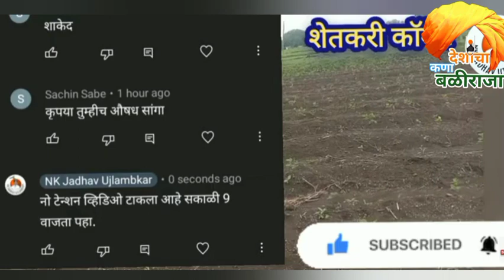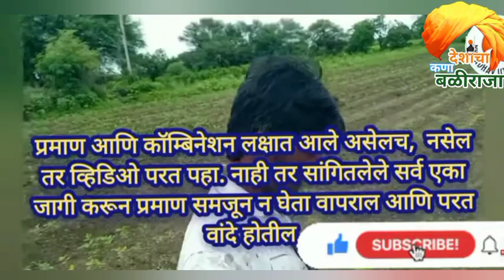तणनाशक जास्त पडल्याने पीक पिवळे पडले | No टेन्शन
सोयाबीनची दुसरी फवारणी | Soybean Favarni
कीटकनाशक तणनाशक एकत्रित फवारावे का.?
5 एकरमध्ये 25 लाख | खरीप हंगाम | भाजीपाला शेती
हा
 शेतकरी या पध्दतीने एकरी 25 क्विंटल उत्पन्न घेतो
MAUS 725 | New Soybean Variety | Parbhani
सोयाबीन लागवड संपूर्ण माहिती | Soybean Lagvad
शेतकऱ्यांच्या अनुभवातून 18 ते 20 क्विंटल सोयाबीन कसे निघते
यावर्षी हिवाळी सोयाबीन घेऊ नका
सोयाबीन उत्पादन घटण्याची कारणे | समजुन घ्या सविस्तर
हिवाळी सोयाबीन घेण्याचे फायदे व अडचणी समजुन घ्या
हिवाळी
सोयाबीन | न घेण्याची करणे | घेण्याचे फायदे

हिवाळी सोयाबीन
हिवाळी सोयाबीन ची लागवड कशी करावी
हिवाळ्यात सोयाबीन लावावे का नाही
hiwali soybean lagwad
 hiwali soybean
 rabbi soybean lagwad
hiwali pike
rabbi soybean
unhali soybean lagwad
fule sangam soybean lagwad
phule kimaya soybean
unhali soybean pani vyavasthapan

हिवाळी सोयाबीन